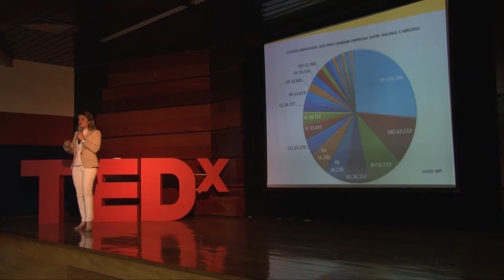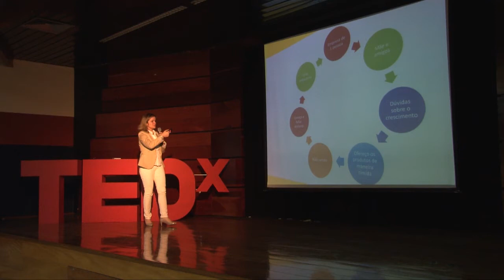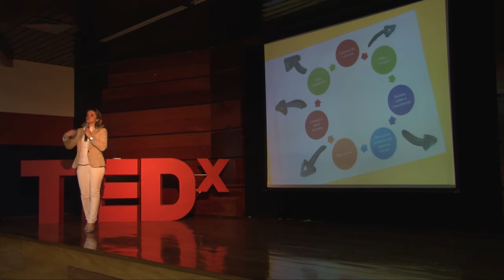A Reviravolta das PMEs: Meriellin Albuquerque at TEDxRioClaro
Meriellin Albuquerque is co-owner and director at Ato Z Comunicacao . Meriellin in TEDxRioClaro talked about the power of innovation and ideas of PMEs, what stands for Pequenas e Medias Empresas - A Brazil's governamental classification of small and medium size corporations.